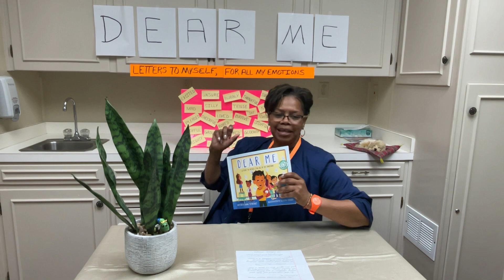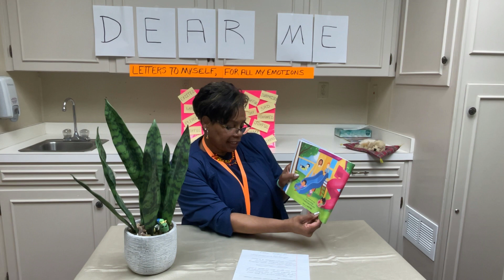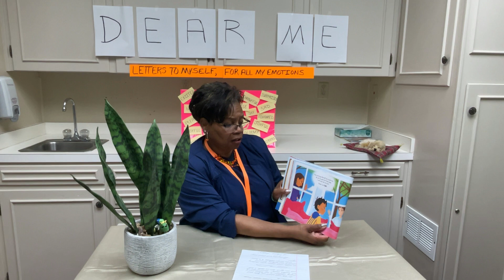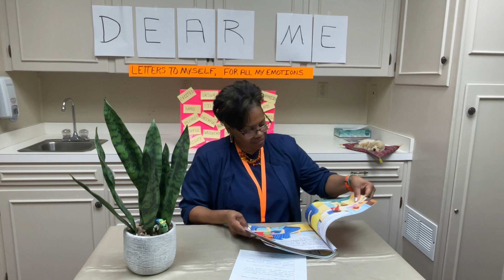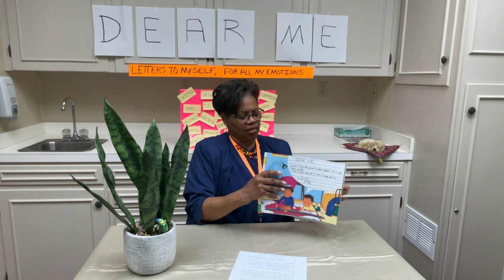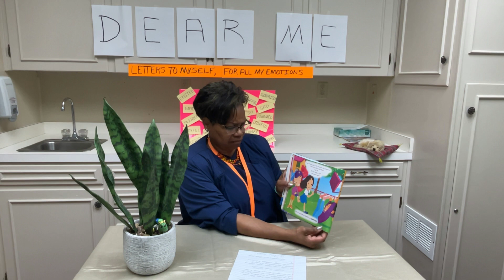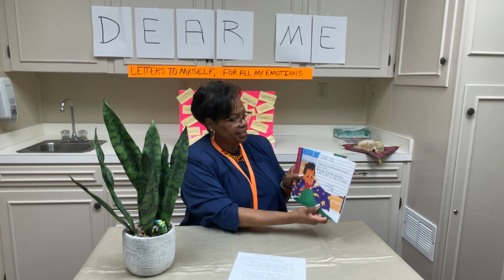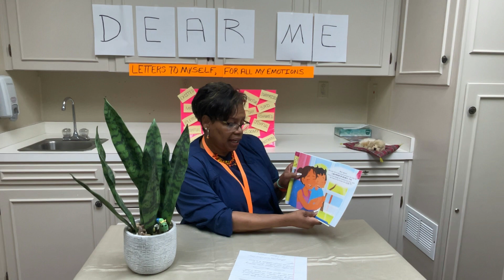Story Time - Dear Me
It's Story Time with Ms. Cheryl at White River Health Pediatrics. Today Ms. Cheryl has a special story all about our feelings for Mental Health Awareness Month.

Enjoy as she reads "Dear Me, Letters to Myself For All of My Emotions" by Donna Tetreault.